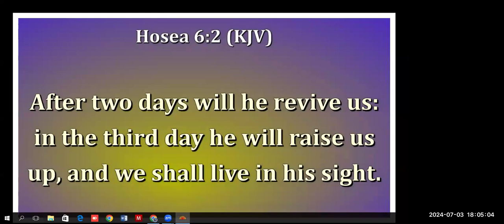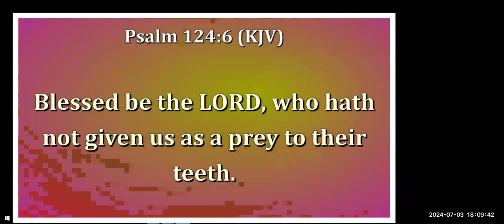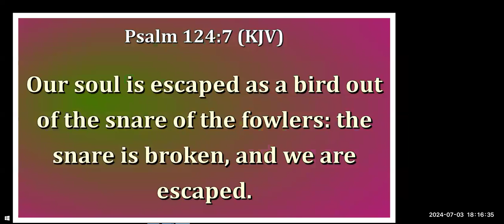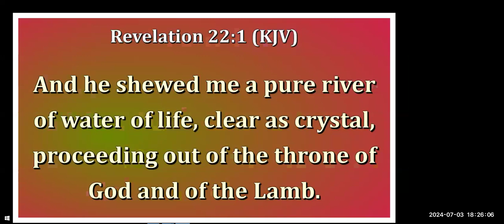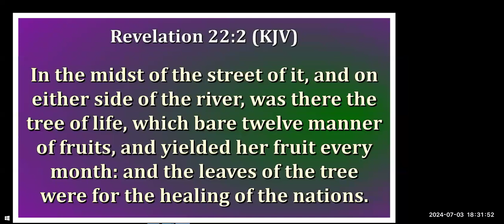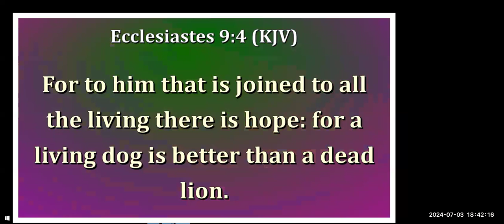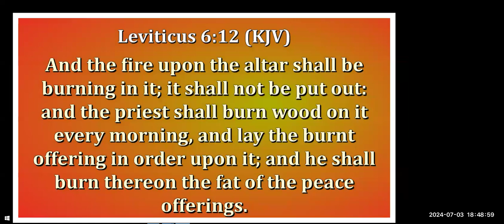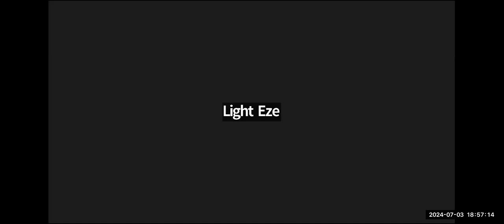GHPN - Day 3 Evening - Fasting and Prayer: 03072024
THEME: Rivers Of Grace, Mercy & Fire For The Next Level
There Is A Resurrection, There Is A Rising Happening Around You.
God Is Raising You To Be One Of The Agents Of Healing Of The Nations.
MINISTER: Rev Dr.Light Eze
HOST: Global Harvest Prayer Network